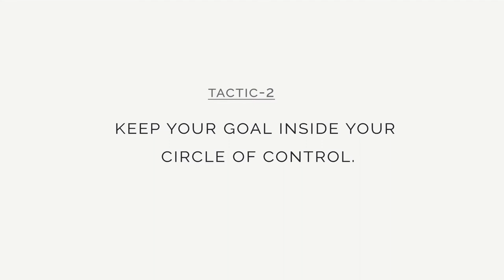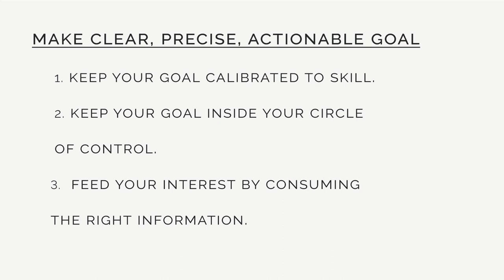How To Stay Focused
The main aspect of having a strong focus is to have a clear and precise focal point. When our goals are vague, our focus becomes diffused. When our goals are clear, it sharpens our focus naturally. So how to lock down a clear focal point to focus on?

Make clear, precise, actionable goal
 - Keep your goal calibrated to skill.
 - Keep your goal inside your circle of control.
 - Feed your interest by consuming the right information.

After walking and discovering the mainstream path is simply not a right map to live a good life, Nitesh started to search clarity and correct map with his own experiences. This lead him to spent years in medications, reading 100s of books, and subjective experiments like Traveling, teaching in a slum, acting, volunteering ... He found the most important element of a well-lived life is the right understanding and this channel is dedicated to provide clear, precise and practical information that leads to better understanding.